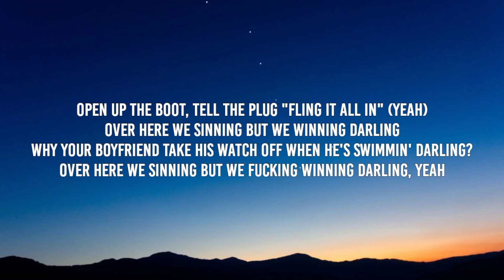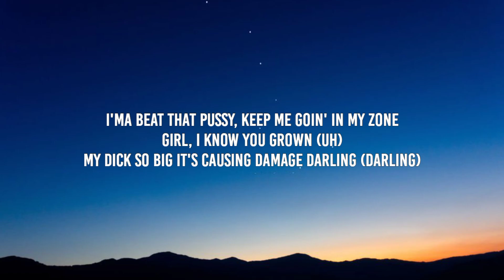D-Block Europe - Darling (Speed Up/Lyrics) "Just cool don't panic darling" [TikTok Song]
Lyrics:

[Intro: Young Adz]
Nathaniel London
Yeah, narsayee?
S-s-s-swerving
Get that stove on, get that kettle
Yeah

Just cool, don't panic darling
You ain't seen a gun in real life but I brang it darling (Yeah)
Crushing up a tablet darling (Yeah)
Mind your business, goddamn it darling, yeah

Open up the boot, tell the plug "Fling it all in" (Yeah)
Over here we sinning but we winning darling
Why your boyfriend take his watch off when he's swimmin' darling?
Over here we sinning but we fucking winning darling, yeah
Hit the pot, fuck up the pot, I get it darling, yeah
I know that you love him, yeah, I get it darling, yeah
I ain't gonna tell him babe, I get it darling, yeah
You got a situation, just stop sweating darling, yeah

She so crazy, she just text me, she just said "When are you coming home?"
She just said "I hate you Daddy, you leave me all alone" (Alone)
I'ma beat that pussy, keep me goin' in my zone
Girl, I know you grown (Uh)
My dick so big it's causing damage darling (Darling)
My whip so big I'm having trouble parking (Parking)
I can't eat that pussy right now, I'm fasting (Fasting)
The way I eat that pussy, you'd think I'm starving

Crushing up a tablet darling (Darling)

There's a reason why these niggas all sour
Magic touch, I get the white girl and I work my Austin Powers (Whip, whip)
Make it look pretty and then I go and drown it
One into three and the kitty's told me that it's so nostalgic (Yeah)

Just cool, don't panic darling (Darling)